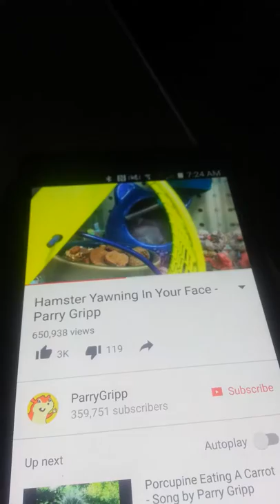Hamster yawning in your face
Yaw yaw yaw yaw yaw
Now he's sitting in his house
He tries to run on his wheel but
Jimey stuff falls down and makes him scared
Badoo babadoobitydo ba do baba dobitydo
Ba doobity do